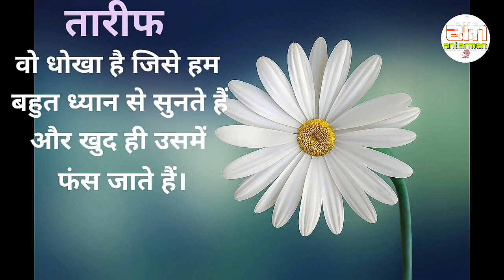जो इंसान आपके जिंदगी से जाना...||Powerful motivational speech hindi video